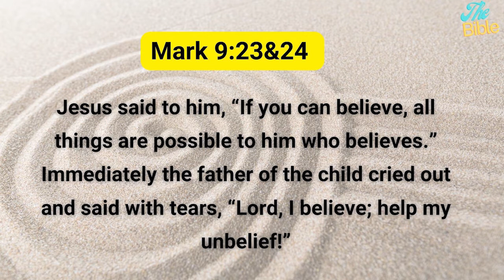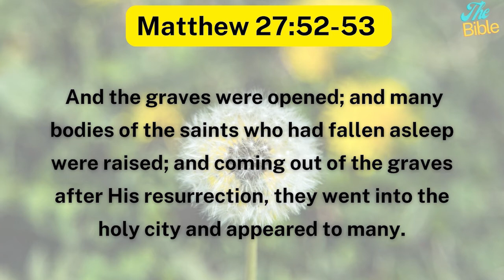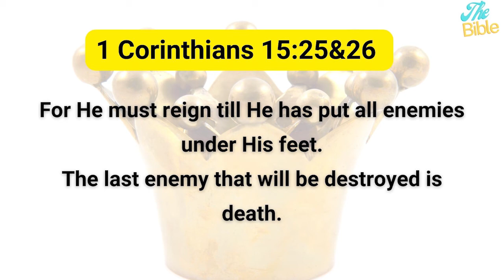Being Fruitful & Productive Part 8